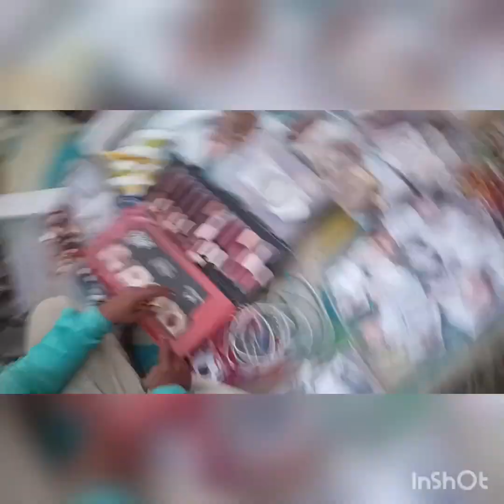बुराई का प्रतीक रावण का पुतला हंनस्वर में इस प्रकार जलाया गया